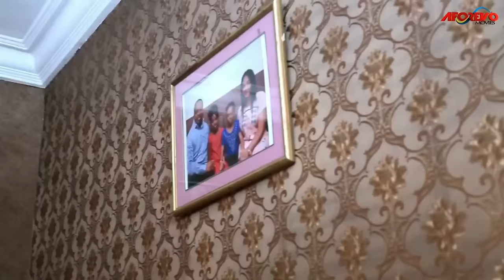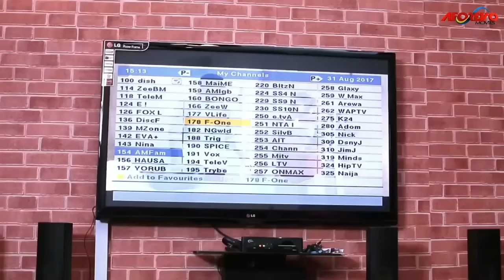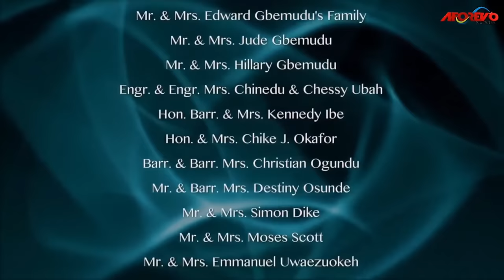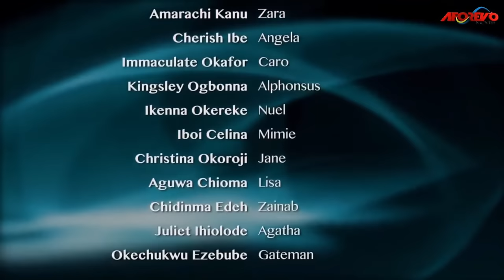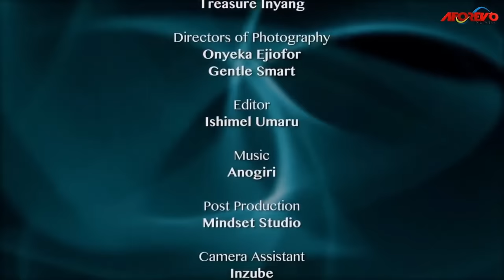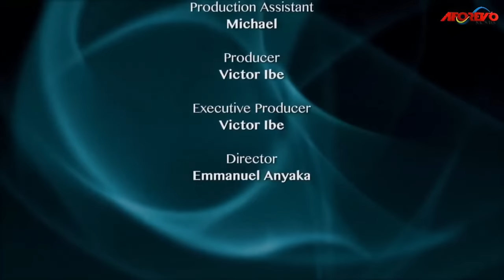The True Life Story Of A Prayerful Girl Called Zara That Destroyed Her Demonic Maid- Nigerian Movies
Zara's parents are constantly at each other neck, always making a molehill out of every issue. little Zara cannot take this anymore. how will she sort her parents out?

FirstClassTV#nigerianmovies#CANADA#JAMAICA#USA#UK#TRINIDADANDTOBAGO#africannigerianlatestmovies#ruthkadiri247#mauricesamtv